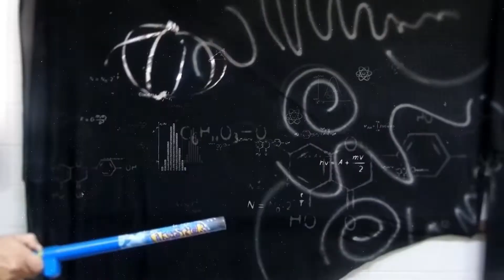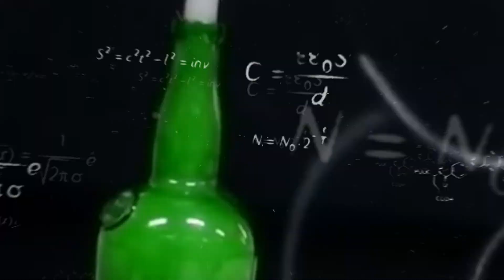Bio sem Neura #059 - Atraso da 2ª dose